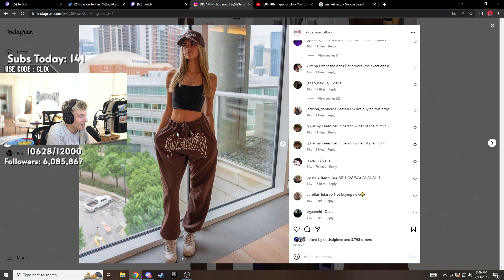CLIX KISSES DARLA! (EX)